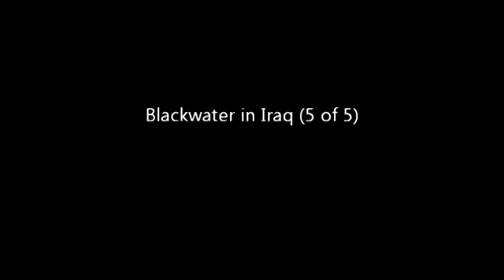U S mercenaries shooting and driving over people in Iraq SHOCKING VIDEO